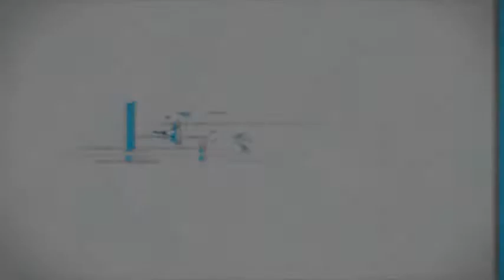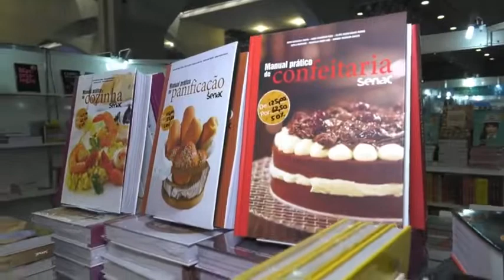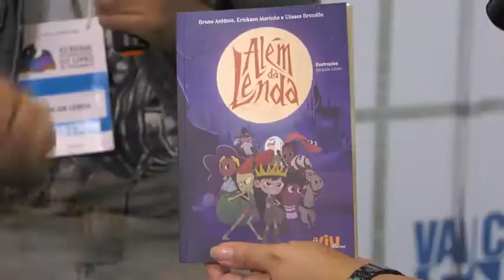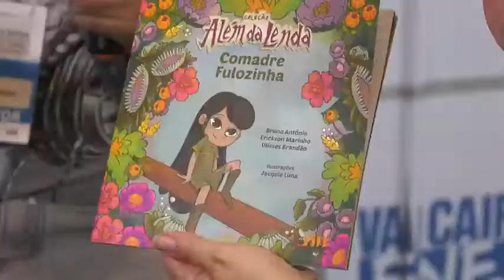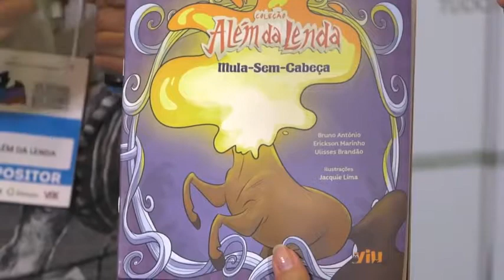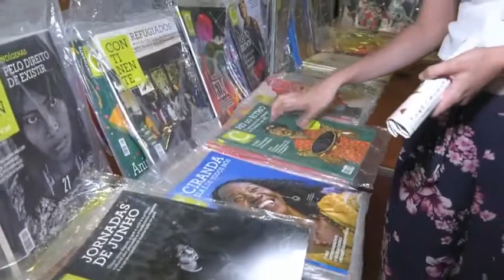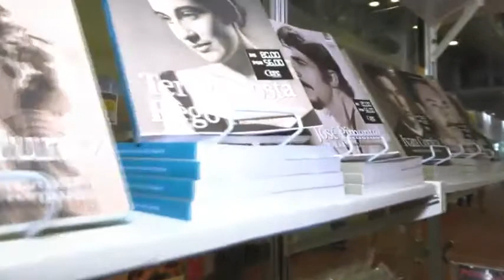VEM TAMBÉM !multiverso cultural na xii bienal do livro de pernambuco